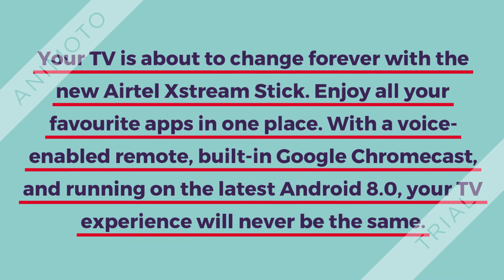Airtel Xstream Stick & Xstream 4K Box launched in India to take on Reliance Jio Fiber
Your TV is about to change forever with the new Airtel Xstream Stick. Enjoy all your favourite apps in one place. With a voice-enabled remote, built-in Google Chromecast, and running on the latest Android 8.0, your TV experience will never be the same. Bharti Airtel has announced the Airtel XStream Stick and XStream 4K Box for its domestic consumers ahead of the commercial rollout of Reliance Jio Fiber in India. The 4K box comes with built-in with Wi-Fi, Bluetooth and Chromecast in addition to a remote that has dedicated buttons for Google Assistant, Netflix, YouTube, Prime Video and Google Search.